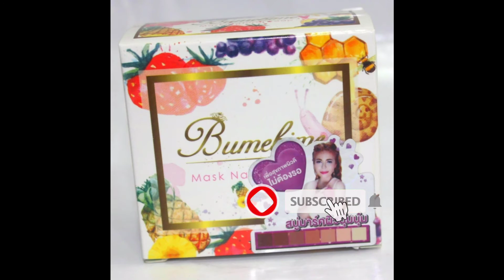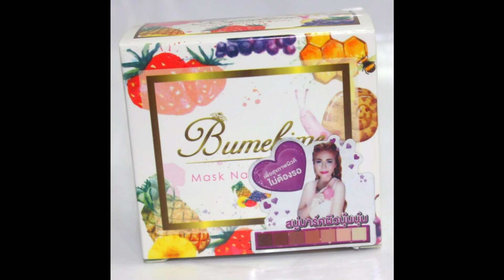Bume Bime Soap একবার ব্যবহারে ফুল বডি ধবধবে ফর্সা আসল সত্যটা কি